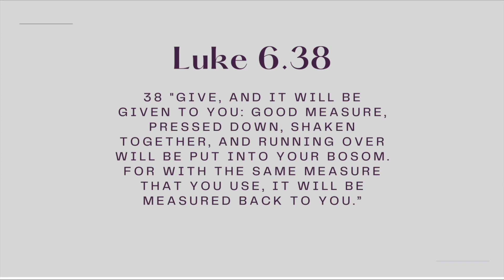Sunday 31st July 2022 - Faith in Gods Promises Part 2 - Eileen Brown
Stir up your Faith & be Encouraged by Pastor Eileen's Teaching on "Faith in God's Promises"

Let them Experience God's Encouraging word Today!

Proverbs 3:9,10
To support our ministry you can give Tithes and Offerings by direct deposit to: Rhema Family Church,
BSB: 063245
Account: 10886703